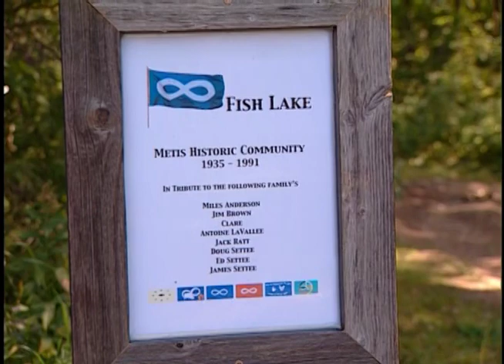Jim Settee: The Way Home - Chapter 14: Legacy